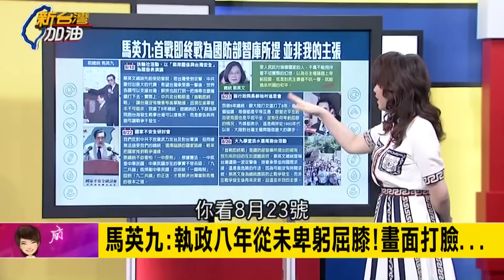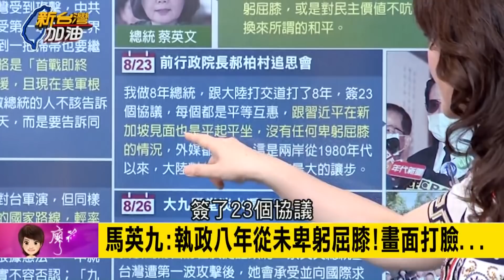馬前總統"卑躬屈膝"歷史曝光狠打臉! 馬英九看衰台灣路線只剩"投降"兩字? 中國成真正破壞兩岸和平的"始作俑者"...?｜廖筱君主持｜【新台灣加油精彩】20200826｜三立新聞台